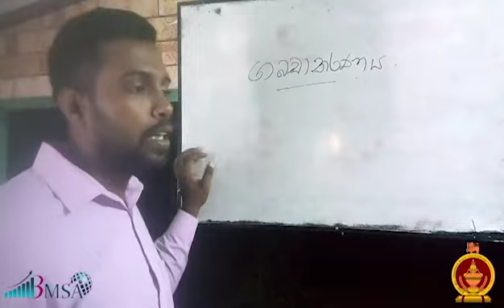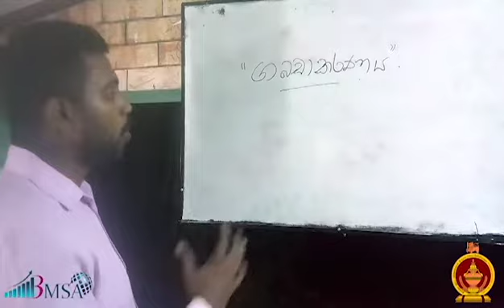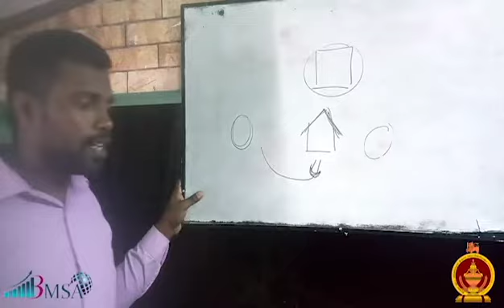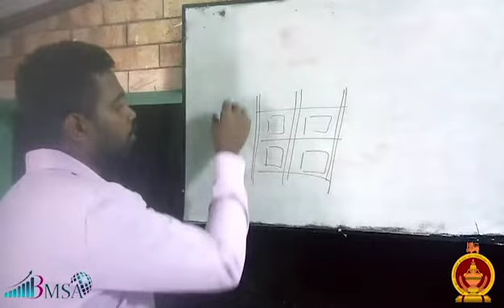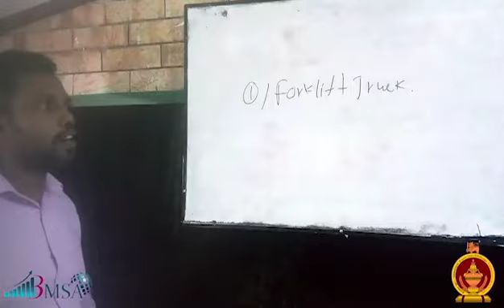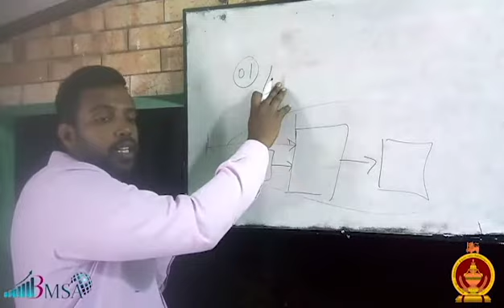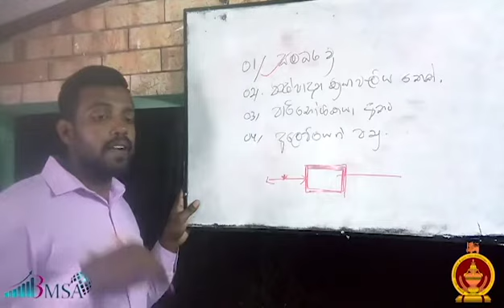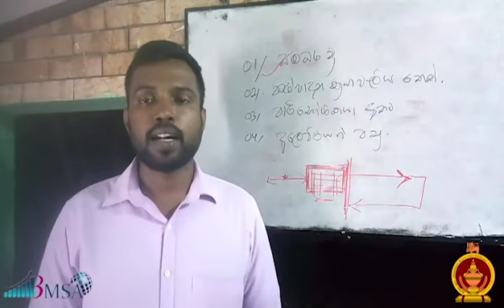AL Business Studies Lesson 10 Part II | ප්‍රවාහන සහා සැපයුම් සේවා | BMSA | RUSL | Adheesha 21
AL Business Studies Lesson 10 Part II | ප්‍රවාහන සහා සැපයුම් සේවා
AL Business Studies Lesson 10 Part II | ප්‍රවාහන සහා සැපයුම් සේවා ~ මෙම වීඩියෝ මාලාව, උසස් පෙළ වාණිජ විෂය ධාරාවේ ව්‍යාපාර අධ්‍යයනය විෂයට අදාල වේ. දිගටම අධිෂ පාඩම් මාලාවත් සමග රැදී සිටින්න. Lesson Materials සහ Past Papers පහත LINK මගින් DOWNLOAD කරගන්න.

BUSINESS STUDIES TRACK
Overall Track Coordinator - Dr. CMYSS Bandara

Marking Structure Discussion - Dr. Kappagoda (Leader)
                                                        Mr.WMPGR Pushpakumara
                                                        Dr. CMYSS Bandara
                                                        Mr. IMS Weerasinghe

Resource Person - Mr. Ashan Diwakara
                                 B.Sc (Bussiness Management ) Special
                                 Rajarata University of Sri Lanka

Subject Coordinator – Mrs. KA Hansi Maduwanthi (Academic Staff)
                                        Ms. Maheshi Rajapaksha (Academic Staff)
                                        RMW Thathsarani (Student)

Main Committee Coordinators - Naleesha Jayasekara (RP Handling)
                                                         Gishan Jayasundara (Past Papers)
                                                         Sakun Hansaka (Lesson Material)
                                                         Sashika Deshanjana (IT)

Resource Person Handling -  Anjali Jayalath
                                                      Harsha Maduranga

Past Paper Preparation -  Dilki Vilochana (Leader)
                                              Anupama Udeshani
                                              Sachini Hansika

Lesson Material Preparation - Maheesha Rajapaksha (Leader)
                                                      Chathurika Jayamini
                                                      Thilina Wijerathna

IT Committee - Dinindu Pabasara (Leader)
                            Adithya Padmakumara

Broadcasting - Dr. CMYSS Bandara
                           Randeep Chinthaka

All copyrights reserved to ©BMSA~Adheesha